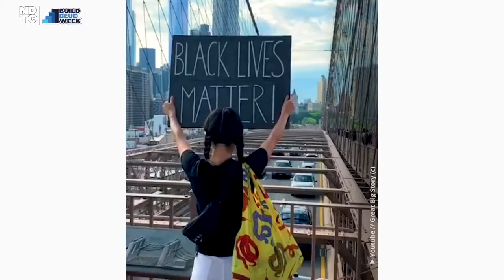Build Blue Week is BACK! (2022)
Another Build Blue Week has come and gone, but it's not too late to take action to build blue in your community. If you want to learn from top-campaign experts and get your questions answered, sign-up for an upcoming event

From June 6 through 10, we heard progressive leaders speak on how to win on messaging by talking about the issues most important to voters ahead of the 2022 midterm elections. Each day featured an expert panel on a specific issue with time for a Q&A. The panels were:

6/6: Real Talk About... Messaging that Wins in 2022
6/7: Racial Justice Panel and Q&A
6/8: LGBTQIA+ Rights Panel and Q&A
6/9: Reproductive Rights Panel and Q&A
6/10: Building a Pro-Worker Economy Panel and Q&A

Get started by taking our course, “How to Craft a Core Political Campaign Message”

Donate today if you want to help us support more Democrats with the tools they need to win campaigns and build long-term power in their communities

Let's Build Blue!